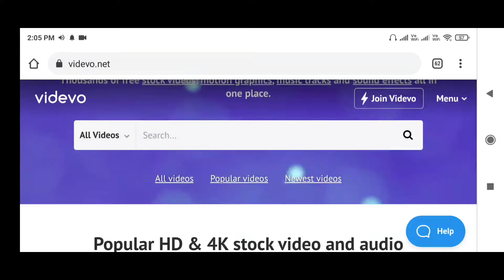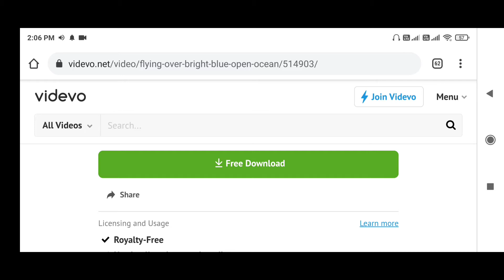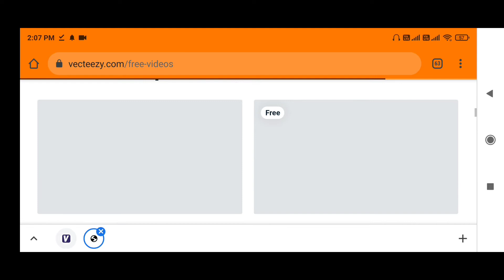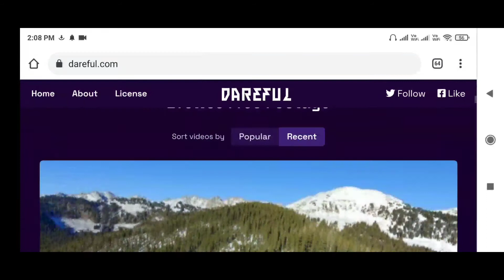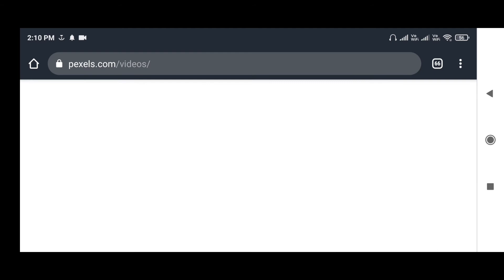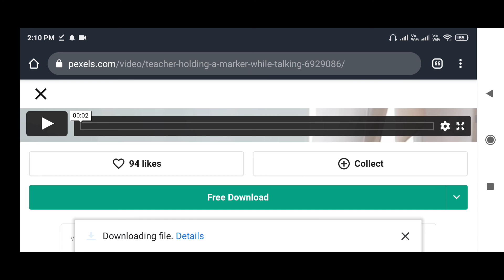Top 5 Best Free Stock video footage website 2021 Hindi! Free stock video Footage.. by-Digital Akram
Hello dosto Is video pe maine bataya stock video footage website! yaha se ap log video download karke apna video pe use kar sakte hai